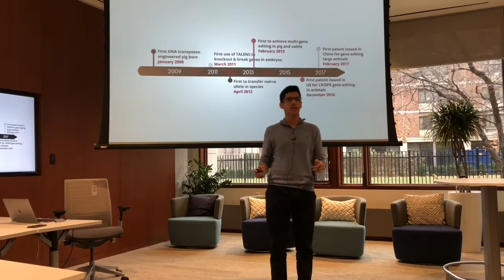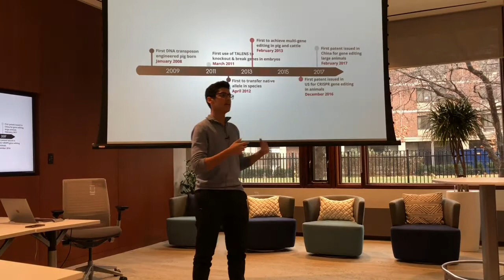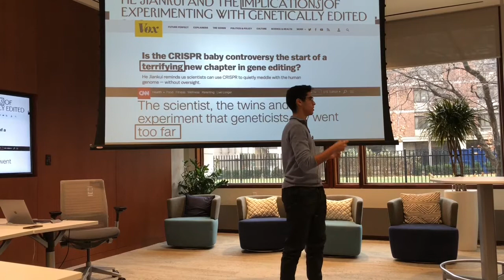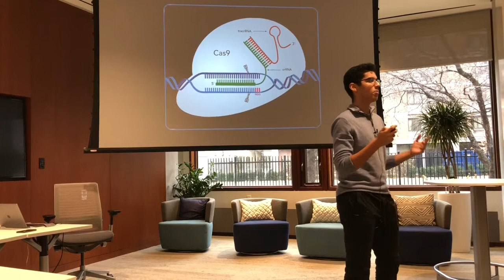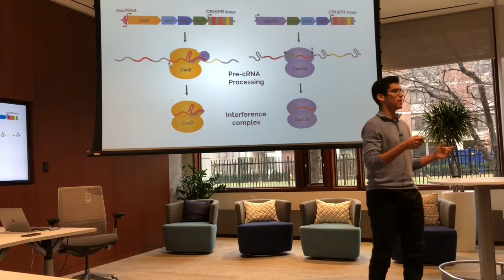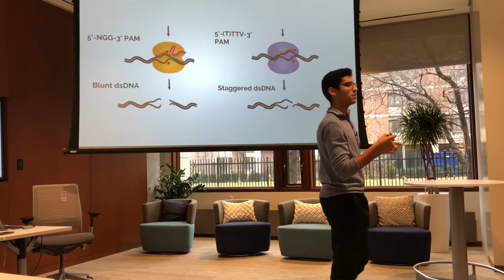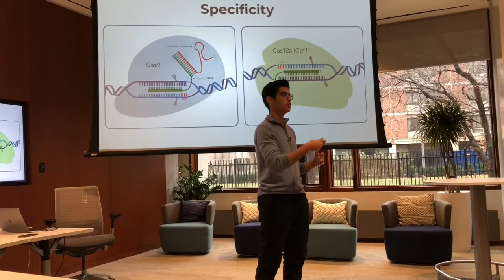Cas12a implications for genome editing